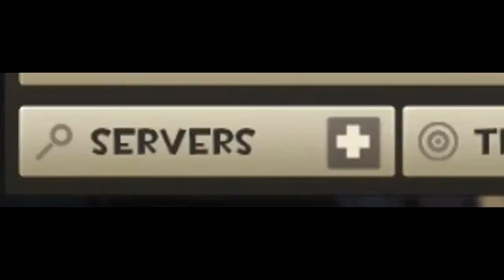TF2: Gun Mettle and Wallpaper Weapons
A talk on some of the various changes to our classic team fortress 2